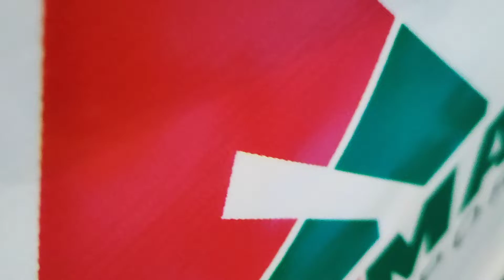28 October 2021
BANGALORE INTERNATIONAL EXHIBITION CENTER From 28to 30 October 2021